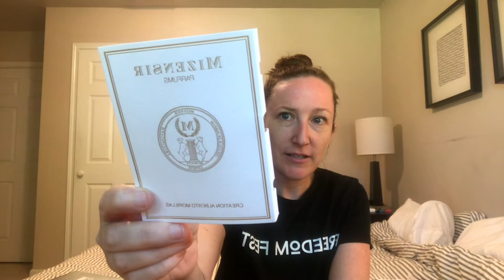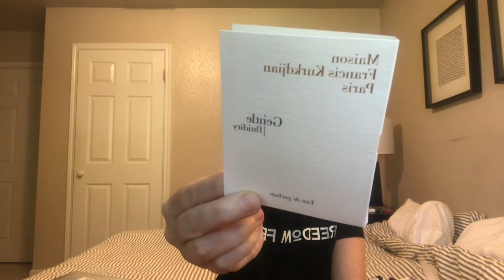TWISTED LILY SAMPLE HAUL / FIRST IMPRESSIONS OF MOST HYPED FRAGRANCES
Y'all, I was SO EXCITED about this haul!!!  It couldn't get delivered fast enough!

In this video, I try popular, super hyped fragrances for the first time, and offer my completely blind first impressions of them.

Gifts/PR Send:
Kelly Jeanne Atwood
9901 Brodie Lane
Suite 160 PMB1427

*All opinions are my own.  If I review a product that has been gifted to me, or if a video is sponsored, I will disclose that in the video, and will always speak my honest opinion on all fragrances, no matter what.